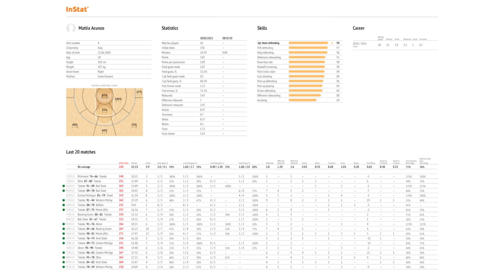Players Profile: Mattia Acunzo - Toledo Rockets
Mattia Acunzo, ala di 2,04 metri del 2000 figlio d'arte di Claudio pivot della Juve Caserta, concluso il secondo anno a Toledo si trasferisce alla Robert Morris University in Pennsylvania. Acunzo fino ad oggi ha giocato circa 15 minuti a partita, realizzando 5.9 punti con il 53% dal campo e con 3.5 rimbalzi di media.